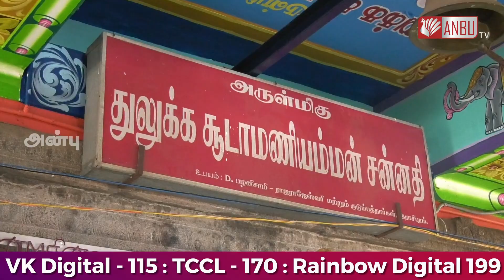Puthupatti Mariamman Temple Rasipuram - முறைப்பாரி ஊர்வலம் | Anbe Sivam